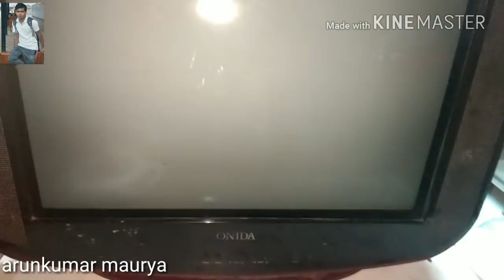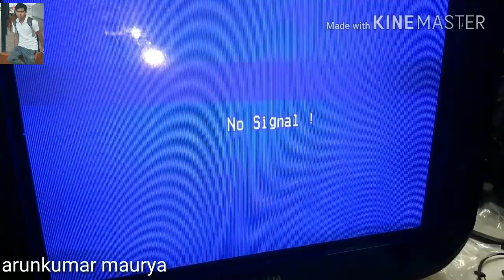How to solve h-line problem in onida tv step by step solution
This video is base on horizontal line come in crt to and how to it can solve by easy way step by step description and सलूशन

join online lcd led tv repairing course on lapputer.com
buy any electronic products and module on my side lapputer.com  in very low price
join online lcd led repair course

CRT TV REPAIRING DETAILS AND BASIC 34 VIDEO 6000 FEE

IN this course I will cover all topics which is important to repairing CRT TV

Firs I will discuss block diagram of SMPS .then I explain all circuit which use to
making SMPS

Like half bridge and full bridge switching mode power supply .fly back type of
SMPS .forward type of SMPS etc.
After SMPS we explain different section which is use in SMPS
1. SMPS
2. HORIZONTAL SECTION
3. REGULATOR SECTION
4. VERTICAL SECTION
LCD LED COURSE :- 26 VIDEO 6000FEE
 In this curse in which I explain power supply with the help of
schematics as will as power supply each point section explain in power
supply
 Power supply in which three section in case of three transformer
1. Stand by circuit out 5v
2. PFC circuit it is use to make 300v to 380v or 390v in power supply
3. LINEAR section which is use to make 12v and 24v
 DSO training
 Then next to discuss invertor board in case of lcd and boost (led drive)
circuit in case of led.
 Then I explain motherboard all type of motherboard .
 panel voltage detail , repairing and by pass method
 Back light change mathod
 Polarizers placement
 3 type universal motherboard installation
 Android board installation
YOU GET TRAINING VIDEO IN TELEGRAM APPLICATION ALL COUSE FEE 10000